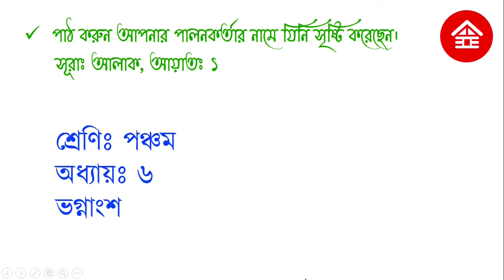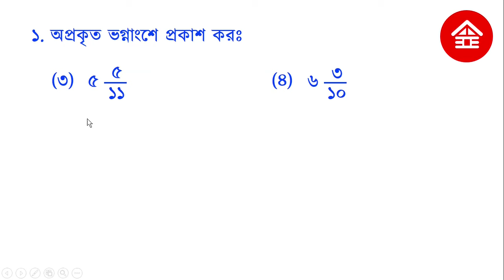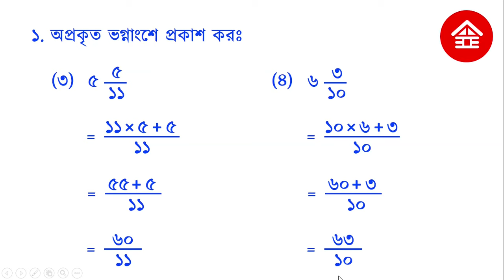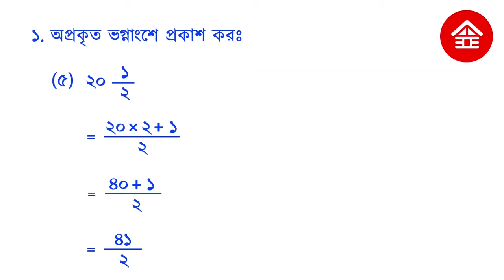Class 5 maths solutions || Primary education || Fraction class 5 || Mathematics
In this video we will learn class 5 maths solutions. Fraction class 5 is very easy. Specially Improper fraction and Mixed fractions. I make mathematics video for primary school students. Because Primary education or elementary education is typically the first stage of formal education. Today we will learn fraction maths. ভগ্নাংশ
What is fraction? A fraction is a numerical quantity that is not a whole number.
Improper fraction: A fraction whose numerator is greater than the denominator is called improper fraction.
Mixed Fractions: A mixed fraction is a combination of the integer part and a proper fraction. These are also called mixed numbers or mixed numerals.